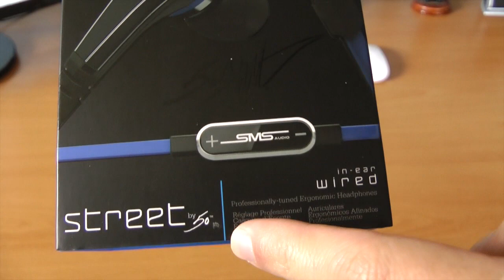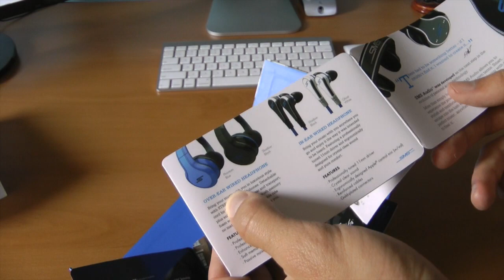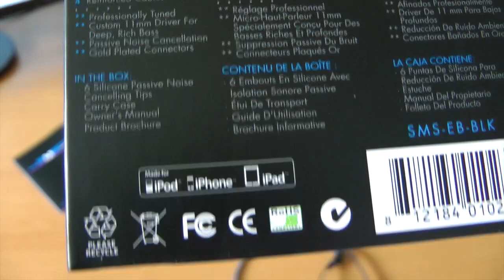Unboxing: STREET by 50 Cent Wired In-Ear Headphones